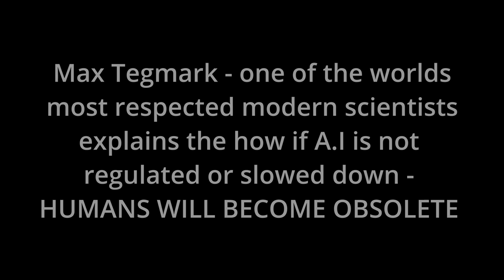WHERE HAVE ALL THE PEOPLE GONE - ASK A.I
Here are a few extracts top scientist Max Tegmark sharing his thoughts on the dangers of A.I. Among many scientists and Elon Musk, he points out that if we are not careful, we as a species will become obsolete. If you have something that does all the thinking and creativity for you - much better and much much faster - then what happens to you ?